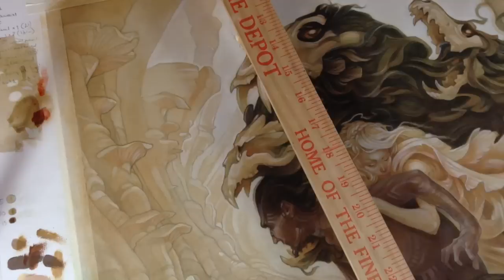Painting Process: Tam Lin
This video represents about 40 hours of painting, with an additional 20 hours or so (not captured) devoted to the initial pencil underdrawing.